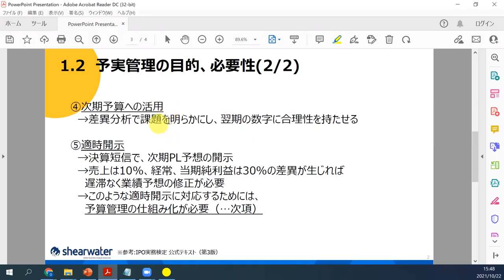予実管理の重要性（ショート編）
※２倍速にすると、短時間で視聴できます

▼予実管理の重要性について、詳しく続きを見たい方はこちら↓

※IPO：新規上場（Initial Public Offering）

その他、参考情報››

3年で売上40億円から150億円になり、IPOを目指す急成長ベンチャーの取締役が、​予実管理をエクセル運用からシステム化した経緯をインタビューした動画を初公開（記事）

Googleが予実管理システムを採用! Microsoftも昨年導入している、その理由とは？（記事）

予実管理クラウドでWorkday Adaptive Planningが5年連続Gartner最上位評価を2021年に受賞!（記事）

経営管理部がコロナ不況を食い止めた3つのステップ（記事）

人口知能（AI）ビジネスを行う上場企業が予実管理クラウドとSalesforceを連携し、業績予測の精度向上を図る（記事）

予実管理システムと基幹システムのSAPを連携！プライム市場への移行を予定している東証一部化学メーカーが、製品の販売計画と生産計画を日次で管理し、経営管理を強化するプロジェクトをスタート（記事）

予実管理クラウド上でKPIマネジメントを実現!上場企業の識学が売上予測の精度向上プロジェクトをスタート(記事)

上場企業がWorkday Adaptive Planningを続々と採用する理由とは？